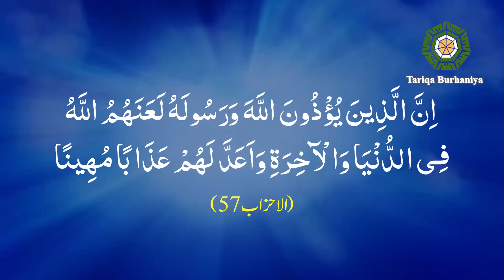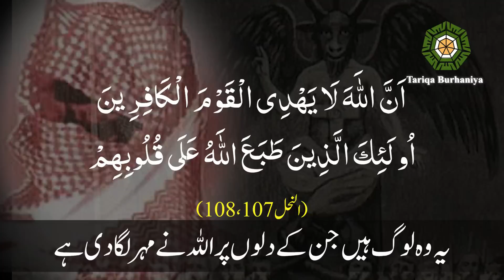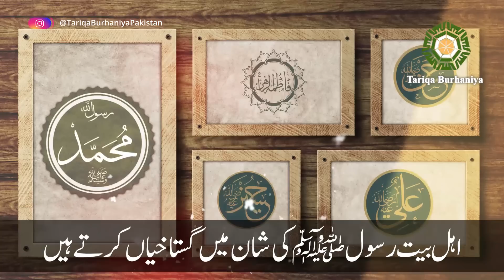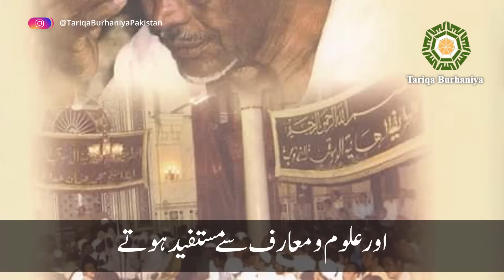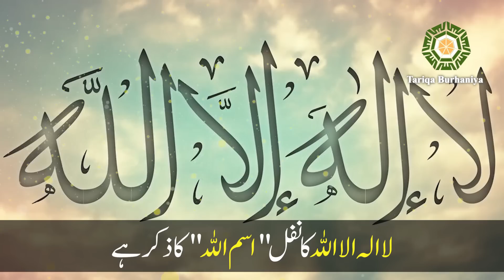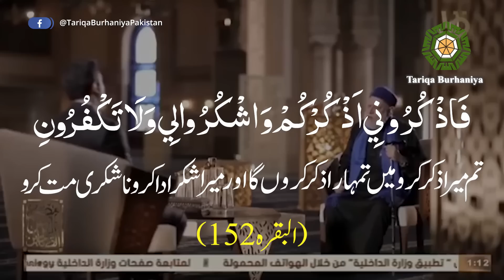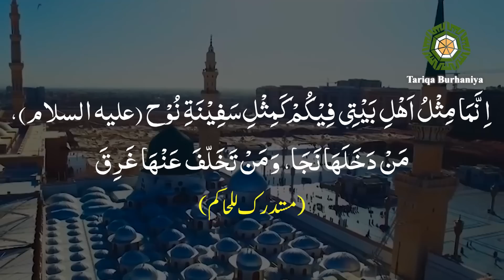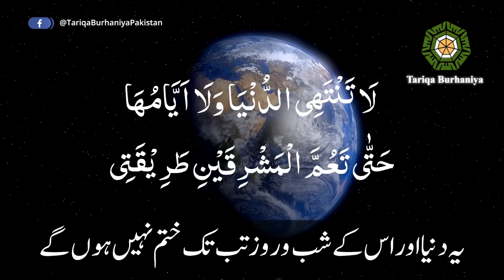Ahl-e-Bayt kay Dushman Kaun Hain - Latest Bayan [Urdu/Hindi] 2021 By Tariqa Burhaniya Pakistan